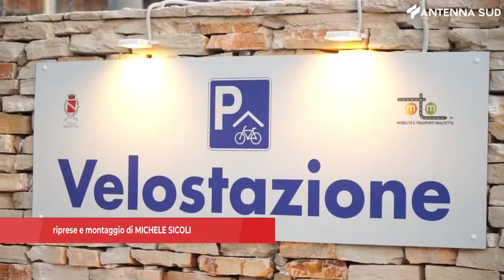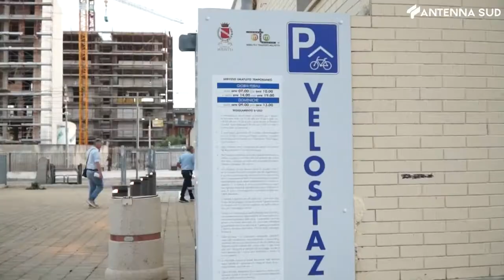4 giugno 2022 - Molfetta, attiva la velostazione